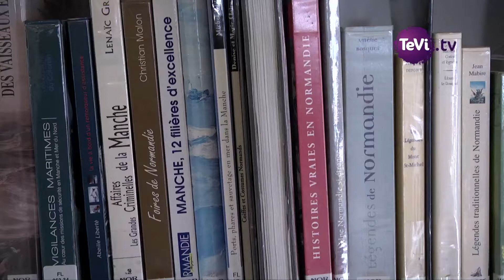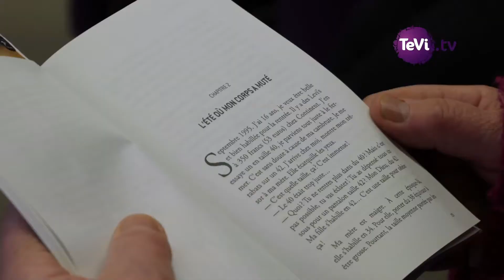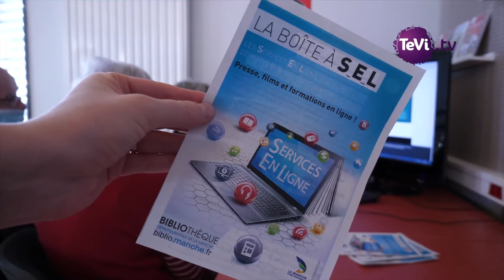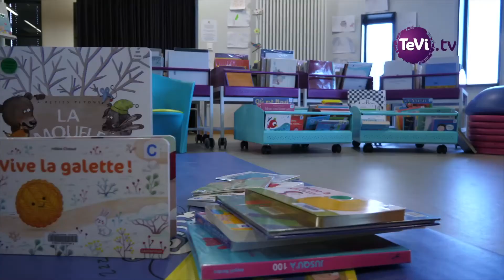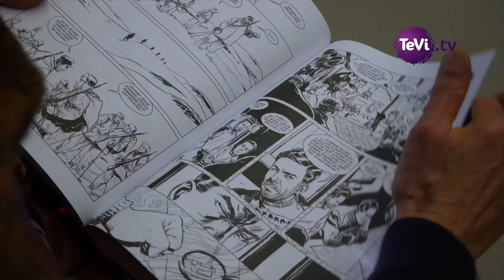Nuit de lecture 2021 Mont Saint-Michel Normandie (50)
Les médiathèques du Sud du département de la Manche se sont adaptées aux consignes sanitaires afin d'organiser, quand mâme, la Nuit de la Lecture. Exemple à Portorson, en Normandie.

Communauté d'agglomération Mont Saint-Michel - Normandie
Ville de Pontorson
EPN Pontorson